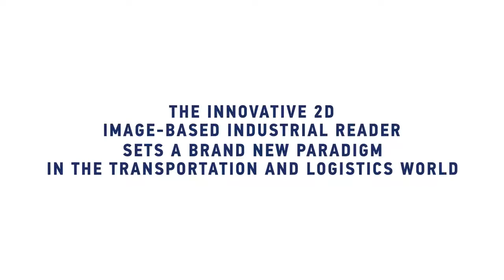Datalogic AV500 Powerfully fast and versatile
The AV500 reader creates a new optical standard for unattended data capture solutions with an industry-leading 5 megapixel resolution CMOS sensor, image acquisition at 32 frames per second, dynamic focus or adjustable focus, and multiple lens options.

With a wide field-of-view and excellent depth-of-field provided by several dynamic focus options, the AV500 barcode reader is an ideal choice for smart track logistic solutions, baggage handling systems, and retail smart distribution applications.

Continuous frame acquisition, no-flashing white or red integrated illumination, and colored spot indicators make the AV500 reader the unprecedented solution for operator-attended applications as manual object presentation in overhead scanning mode or manual conveyor loading.

PackTrack™ capability allows the AV500 reader to minimize the gap between objects and increase the system productivity. FPGA hardware accelerates real-time image elaboration. Captured images are stored on-board and optionally transferred to external supports through the integrated Gigabit Ethernet connectivity.